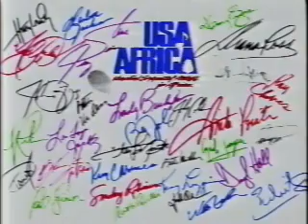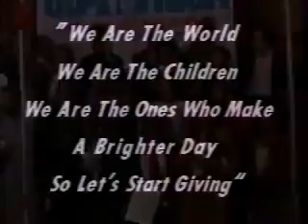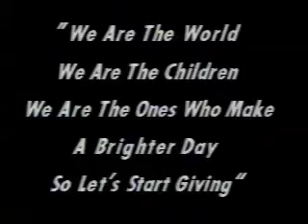We Are World USA Africa